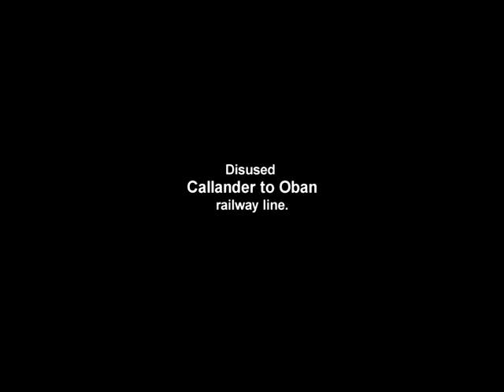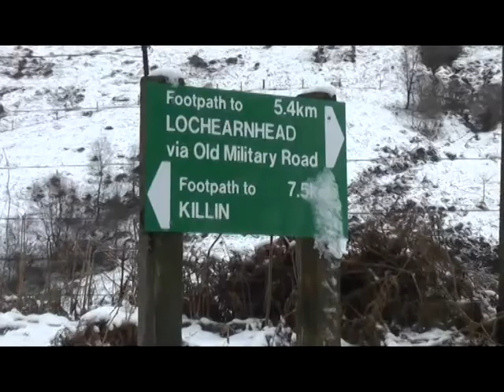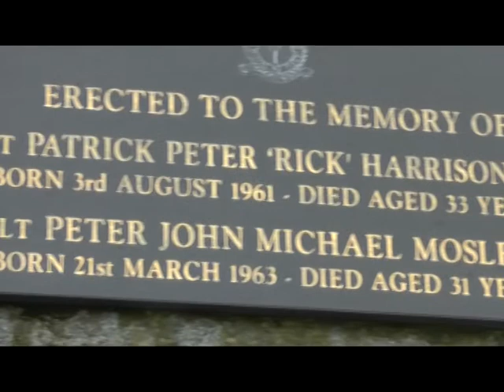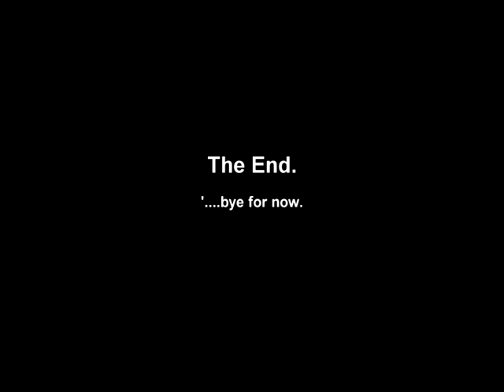Glen Ogle viaduct.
Glen Ogle extends 7 miles north westwards from Lochearnhead to Lix Toll where it opens into Glen Dochart. The military road, which can be seen from the modern road, was built in1749 by Major Wm., Caulfield.  It was used by the British Army in it's efforts to pacify the Highlands after the Jacobite Rising of 1745.  It is possible to walk through the glen on a footpath that follows the course of the former Callander to Oban railway to the summit of the glen and Killin Junction.  The route takes in the Glen Ogle viaduct and the bridge which has a concrete core, is clad in local granite and has 12 stone arches.